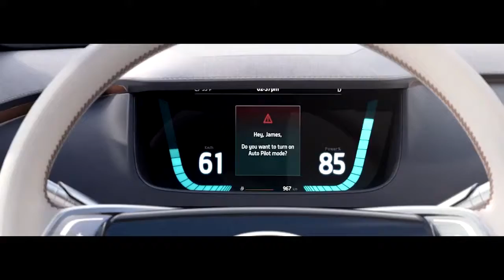2018 CES Future Mobility and the Niro EV-- Kia